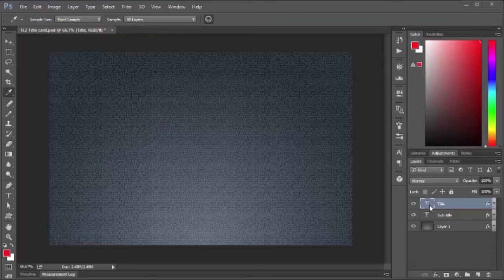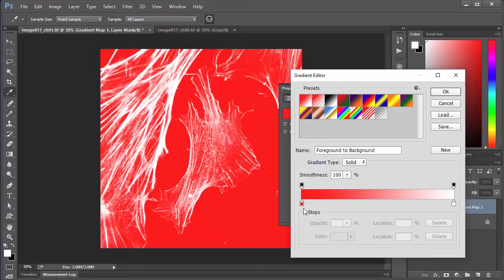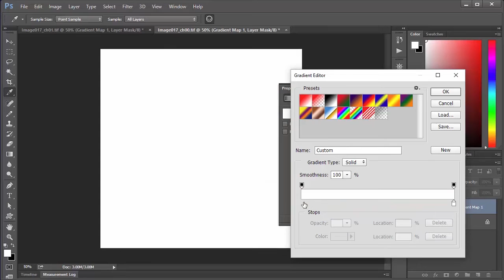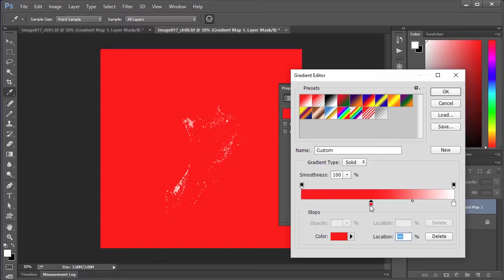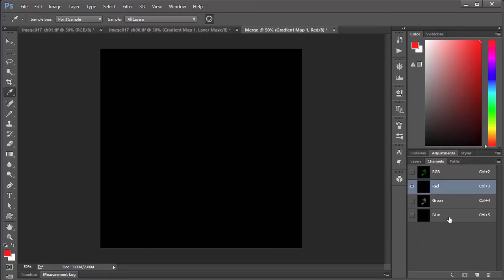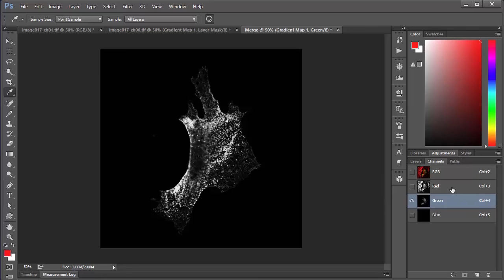Pseudocolouring and Merging IF images in Photoshop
In this video, I'll show you how to add some colour to grayscale IF image data, and then how to merge multiple files to create a multi-colour image which you can use for your figure.